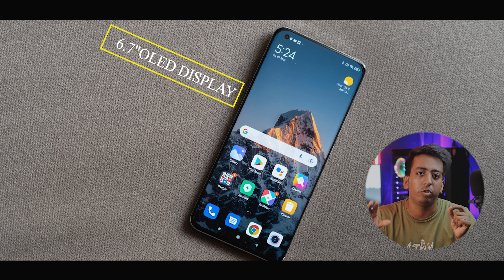XIAOMI 12T 5G Full Review & Specification⚡| Xiaomi 12T Series under ₹45,000 **THE END OF XIAOMI(MI)😱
Here's everything you need to know about the upcoming Xiaomi 12T smartphone. The device, alongside the Xiaomi 12T Pro/Xiaomi 12T HyperCharge, is said to launch soon in India.

GAMING CHANNELS

mi 12t pro vs poco f3,
mi 12t vs pro vs mi 12t pro,
mi 12t vs samsung a52s,
mi 12t pro vs poco x3 pro,
mi 12t vs mi 10t pubg test,
mi 12t vs a52s,
mi 12t vs poco f3 pubg test,
mi 11t vs a52s 5g camera,
mi 11t white vs black,
mi 11t vs poco f3 battery test,
mi 11t vs mi 11t pro battery test,
mi 11t vs camera,
mi 11t vs a52s camera,
mi 11t vs s21 camera,
mi 11 vs 11t camera,
mi 11t vs poco f3 camera test,
mi 11t vs poco f3 display,
mi 11t vs f3,
mi 11t vs f19s,
mi 11t vs poco f3 speed test,
mi 11t vs s21 fe,
mi 11t vs s20 fe camera,
mi 11t vs poco f3 gt,
mi 11t vs galaxy a52s,
mi 11t vs galaxy a72,
mi 11t vs gt neo 2,
mi 11t vs k40 gaming,
mi 11t pro vs gt neo 2,
mi 11t vs realme gt,
mi 11t pro vs galaxy s21,
mi 11t vs moto g 71,
mi 11t vs huawei nova 9,
mi 11t vs honor 50,
mi 11t vs honor 50 camera test,
mi 11t pro vs honor 50,
xiaomi mi 11t vs huawei p30 pro,
mi 11t pro vs huawei p40 pro,
mi 11t vs mi 11i hypercharge,
xiaomi mi 11t pro vs huawei nova 9,
mi 11t vs iPhone,
mi 11t vs iPhone 11,
mi 11t vs iPhone 12,
mi 11t vs iPhone XS,
mi 11t vs iphone 11 pubg test,
mi 11t vs iphone XS max,
mi 11t vs infinix zero x pro,
xiaomi mi 12t pro vs samsung s22 ultra camera test,
xiaomi mi 12t pro vs google pixel 6 pro,
xiaomi mi 12t pro vs iphone 13 pro max,
xiaomi mi 12t pro vs iphone 13 pro max camera test,